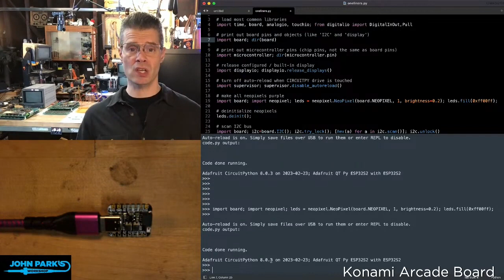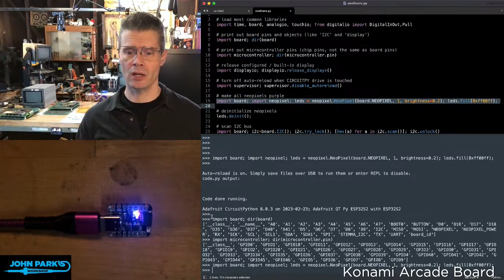John Park's CircuitPython Parsec: One Liners